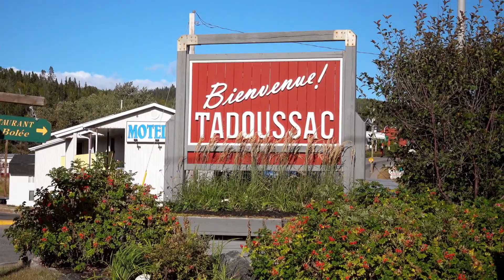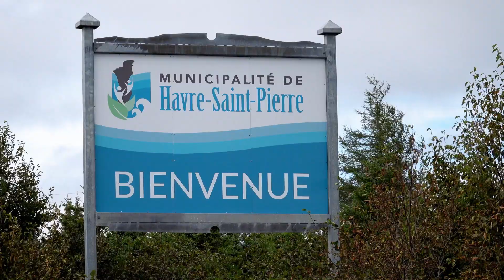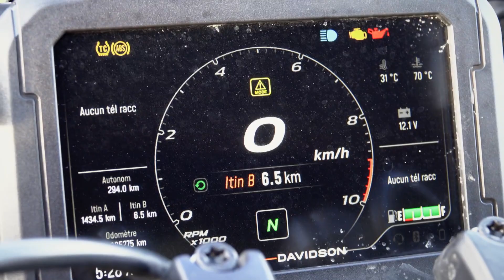EPISODE 8 I Saison 10 I Road trip sur la Côte Nord en Harley Davidson Pan America 1ere partie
« Le bout de la route en Harley-Davidson Pan-American sur la Côte-Nord »
Martin se dirige sur la Côte-Nord au bout de la route 138 pour un road-trip et l’essais de la nouvelle moto Harley-Davidson Pan-American. Un des moments fort est la découverte de Havre St-Pierre et quelques personnages qui font partager leurs plus beaux spots et activités!